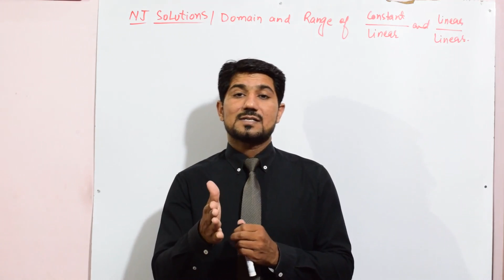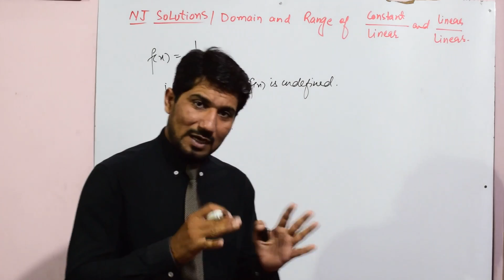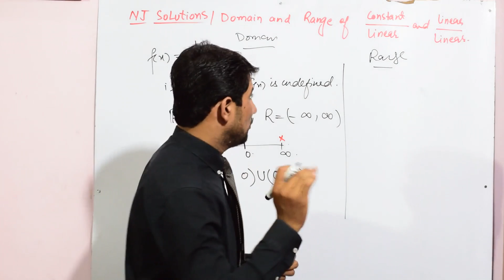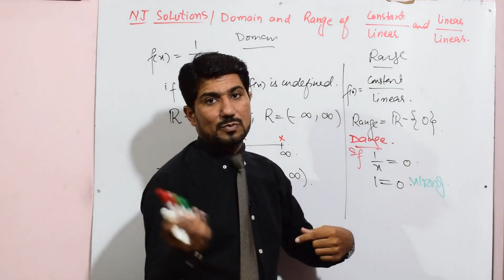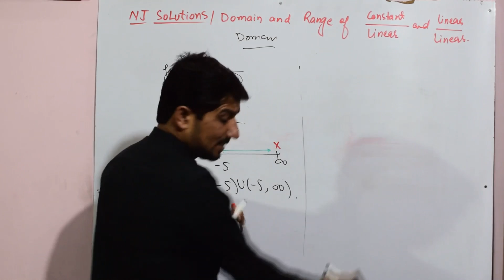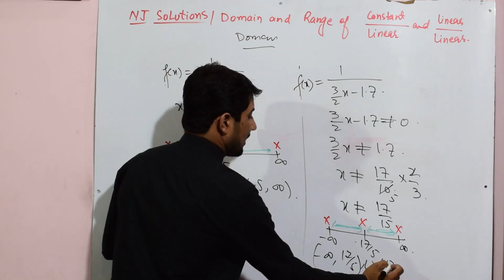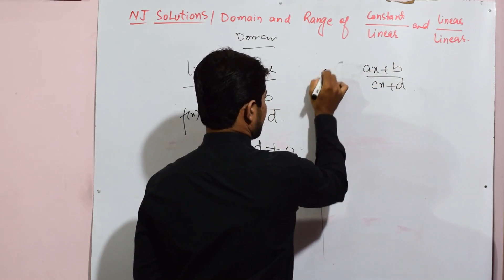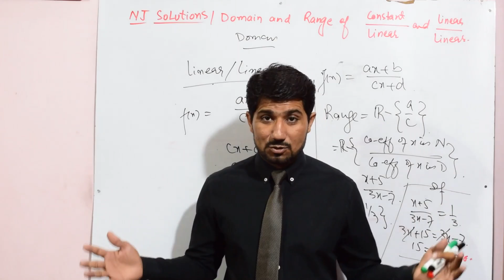DOMAIN & RANGE OF A FUNCTION c/(ax+b) and (ax+b)/(cx+d) 2ND YEAR MATHEMATICS| NAVEED JAFAR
In this lecture MUHAMMAD NAVEED JAFAR discuss about the Concepts of Domain of Functions [constant over Linear] and [Linear over Linear}chapter No 1 [TOPIC-2] FUNCTIONS AND LIMITS .If you feel to ask any question you can email me at or whatsapp me at